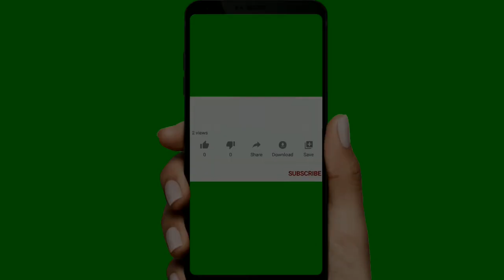Taylor Tomlinson Passion Mark Treatment | COVID-19 | Coronavirus Quarantine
Taylor Elyse Tomlinson (born November 4, 1993) is an American stand-up comedian.

Tomlinson was born November 4, 1993 in Orange County, California, and raised in Temecula, where she graduated from Temecula Valley High School. She was raised in a devoutly Christian family, which features heavily in her comedy routines. She began performing comedy in church at the age of 16, after her father signed them both up for a stand-up class.

Tomlinson built her career by performing in church basements, school venues, and coffee shops, eventually rising to become one of the youngest headliners on tour with appearances on The Tonight Show, Conan, and Comedy Central. She became a top ten finalist on the ninth season of NBC's Last Comic Standing in 2015, and was named one of the "Top 10 Comics to Watch" by Variety at the 2019 Just for Laughs Festival. She developed a sitcom for ABC in 2017, but it was not picked up for a pilot. Her debut Netflix appearance was a 15-minute set on an episode of the stand-up series The Comedy Lineup in 2018, and her own hour-long Netflix special, Quarter-Life Crisis, premiered in March 2020.

Stand-up specials
Quarter-Life Crisis (2020)

Taylor Tomlinson
Birth name Taylor Elyse Tomlinson
Born November 4, 1993 (age 26)
Orange County, California, U.S.
Medium Stand-up comedy
Television
Nationality American
Years active 2010–present
Notable works and roles Quarter-Life Crisis

Taylor Tomlinson is a writer and actress, known for Untitled Taylor Tomlinson/ABC Project, The Comedy Lineup (2018) and Playlist (2017).